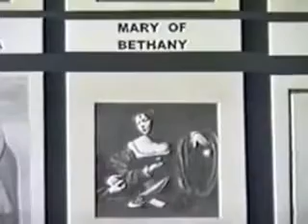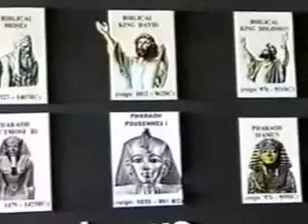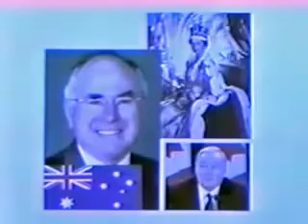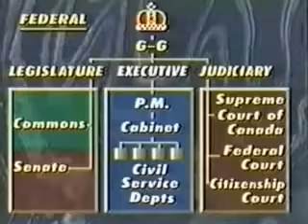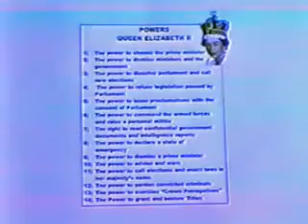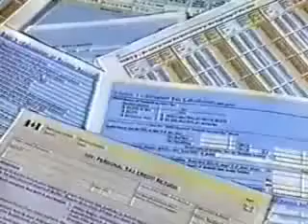The Ring of Power-Cult of Amen Christians have been duped! 12 29